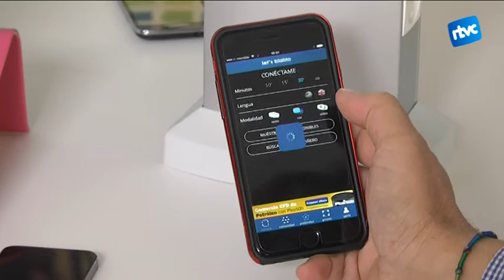Practicar idiomes amb Letsblabla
'Parlem', això és el que proposa la nova app per practicar llengües: Letsblabla. Et permet xatejar en 48 idiomes, a qualsevol moment i a qualsevol lloc, ja sigui per missatges, trucada o vídeo conferència.